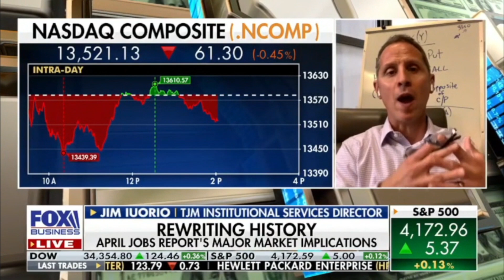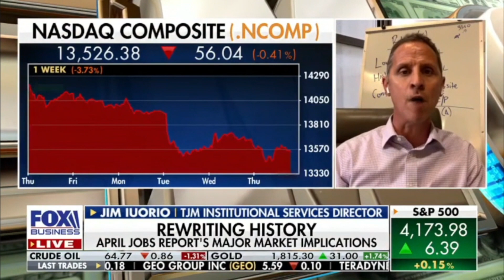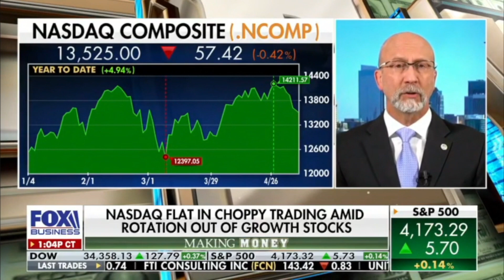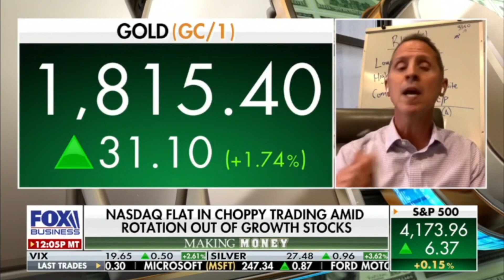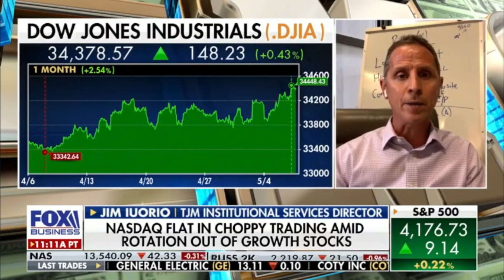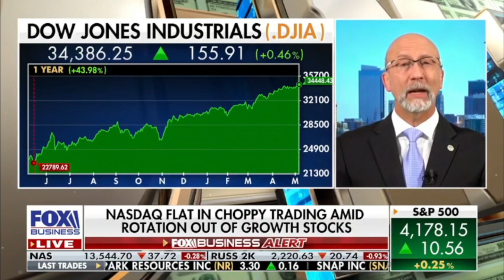Job Report flops. Yields drop. Tech pops. Are you ready?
Fox Business: Highlight clip of Keith Fitz-Gerald's appearance on Making Money with Charles Payne on May 6th, 2021.

When bad is good, and good is bad. Rates are the key to understanding what happens next.